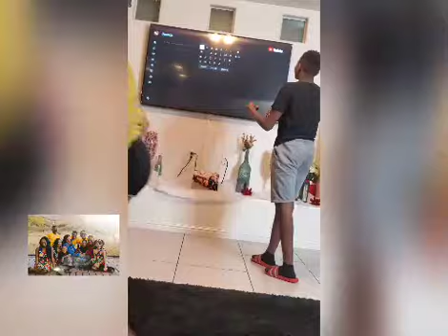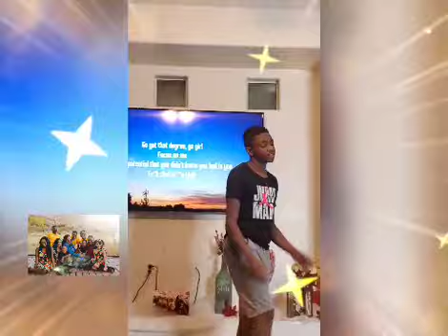🔥 *DAY 2* OF OUR 24 DAYS OF FUN(TALENT SHOW) 🕺🎤🎶🏆RUSSUM STYLE🏆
we have a talent show yall... who was your favorite 👏👏🙌🙌🙌👏 if yall don't know we do things like this with our kids all the time💛🧡💜🤎 and we this TODAY the showed OUT FOR YOU GUYS🔥🔥🔥🔥🔥🔥🔥🔥